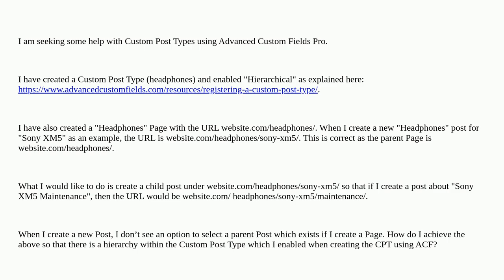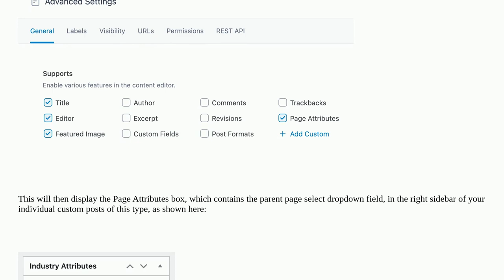Wordpress: Advanced Custom Fields Custom Post Types Heirarchy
Advanced Custom Fields Custom Post Types Heirarchy

A special thanks goes out to the awesome community

  advanced-custom-fields custom-post-types